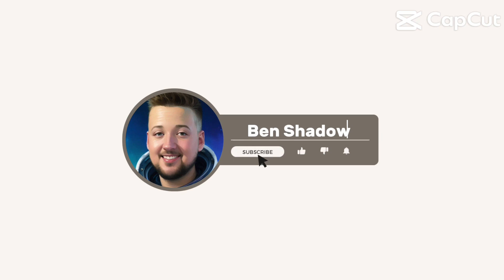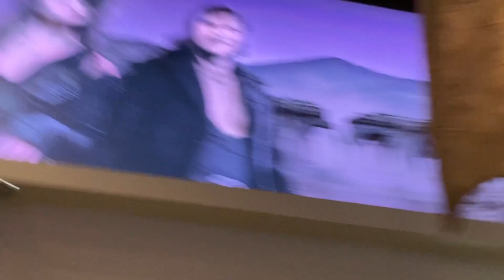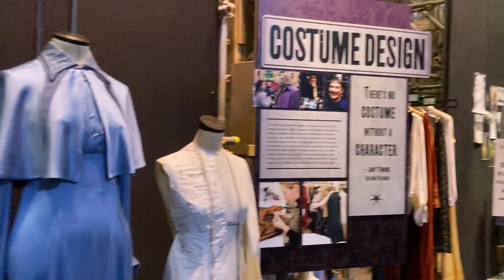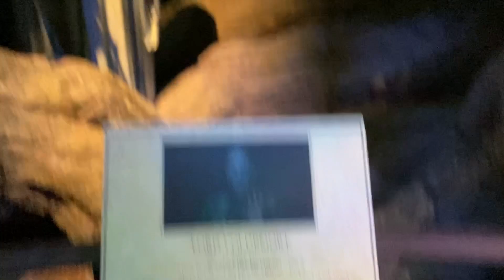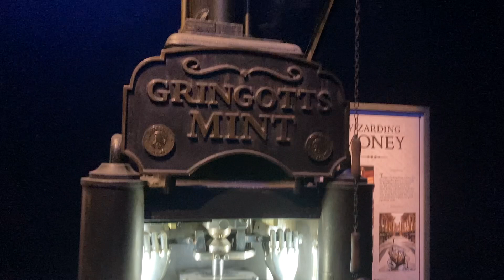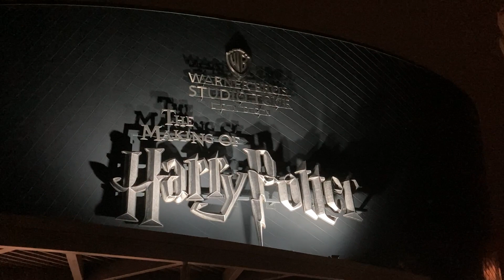Spending My Day at Harry Potter World!!